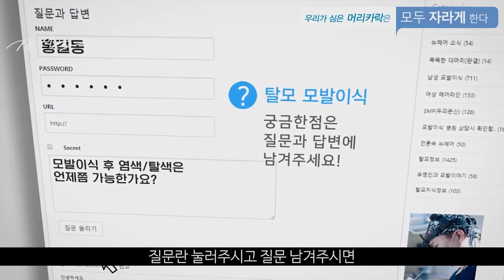2018 탈모치료제 매출 순위! - 뉴헤어 I 모발이식 I 탈모QnA I